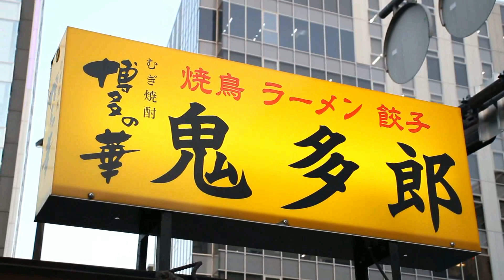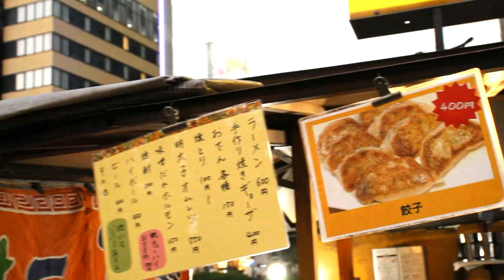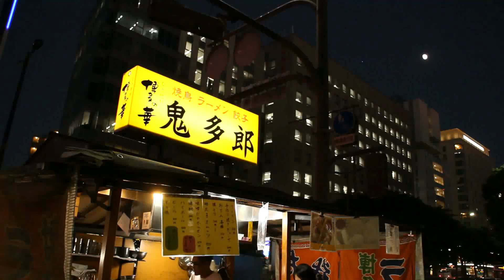創業35年！驚異的な人気！常連客が絶えない福岡天神屋台の開店準備に密着｜japanese street food｜food stall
【鬼多郎 本店 天神・渡辺通】
創業35年の老舗屋台
豚骨ラーメン・餃子・焼き鳥・おでん・博多屋台の定番メニューから『鬼多郎』でしか味わえない一品まであります。

【店舗情報】
名前：鬼多郎 天神・渡辺通
住所：福岡市中央区渡辺通４丁目 P303前
営業時間：18時30分～2時00分
定休日：日曜日
※撮影に協力頂きまして本当にありがとうございました。